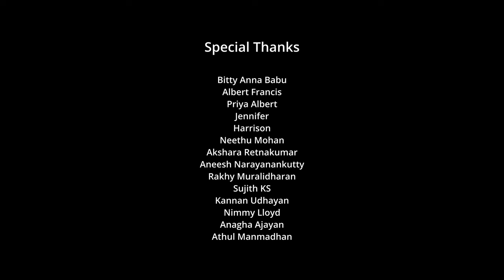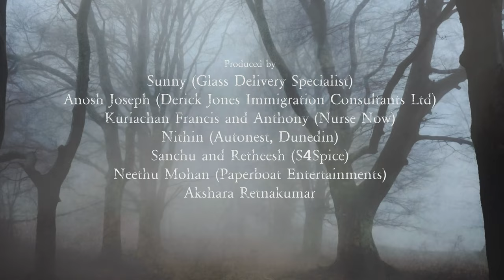Possession | Chapter 2 | Malayalam Thriller Series | Sujith Kumar | Jerri Jacob Joshy | Arun Linus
Possession Malayalam Limited Web Series shot in New Zealand. Written by Jerri Jacob Joshy and Directed by Sujith Kumar.

Produced by

Sunny (Glass Delivery Specialist)
Anosh Joseph (Derrick Jones Immigration Consultants Ltd)
Kuriachan Francis and Anthony (Nurse Now)
Nithin (Autonest, Dunedin)
Sanchu and Retheesh (S4Spice)
Neethu Mohan (Paperboat Entertainments)
Akshara Retnakumar

Screenplay by Jerri Jacob Joshy

DOP, Titles, Posters and Editing by Arun Linus

Associate Director - Jerri Jacob Joshy

Original Score - Arun Linus (ALPS)

Sync Sound - Clinto Poulose, Sonal VK, Freddy Akkara

English Dialogues - Mahi Akella, Janice Schmidt

Colourist - Ebin Philip (Raw and New Studios)

Subtitles - Wordsworth (Leon & Team)

Cast - Mahi Akella, Janice Schmidt, Augustine Akkara, Jerri Jacob Joshy, Anoop SB

Paperboat Entertainments | Russley Pictures